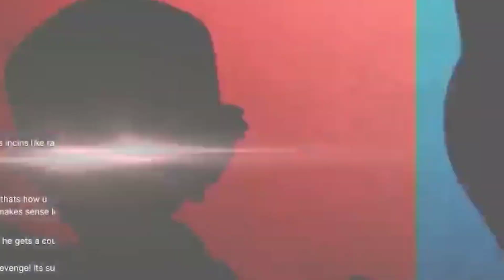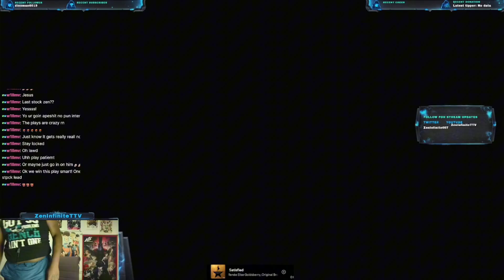Can I Get Pokemon Trainer Into ELITE SMASH, In Less Than 2 Weeks?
Hey! So this was a self imposed challenge to see if i could take this wierd character all the way to 13.5M GSP, definitely had some highs and a lot of lows but i enjoy smash a lot(somehow)! I have also been watching a lot of @LittleZReal  and you can probably see inspiration in the Thumbnail, gotta give credit where credit is due Leave a comment and like if you enjoyed my ridiculousness!

And let me know if theres a character you want me to play for a video!